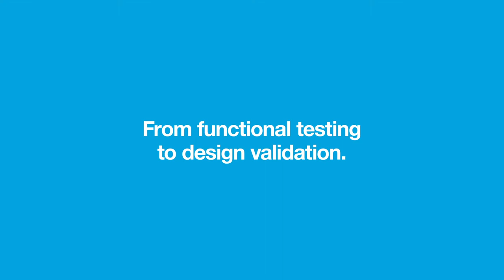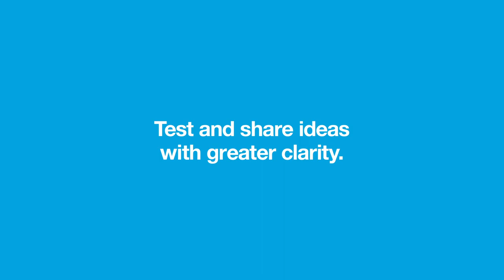Introducing The Stratasys J850 Pro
Design and creativity have no limits. Now, with the Stratasys J8 Series, the same is true for 3D prints. Our tried and tested technology simplifies the entire design process, streamlining workflows so you can spend more time on what matters – creating, refining and designing the best product possible.